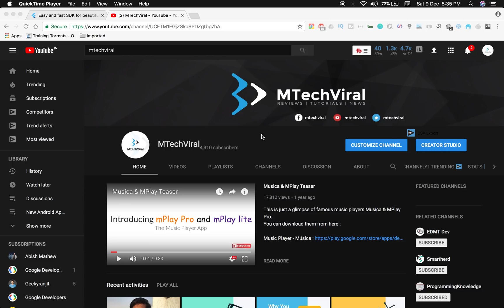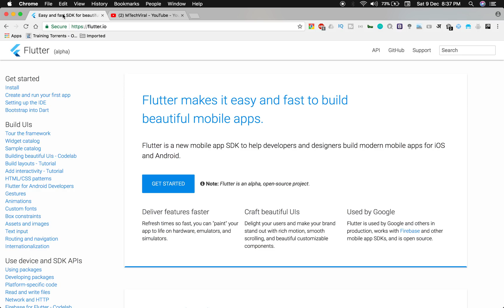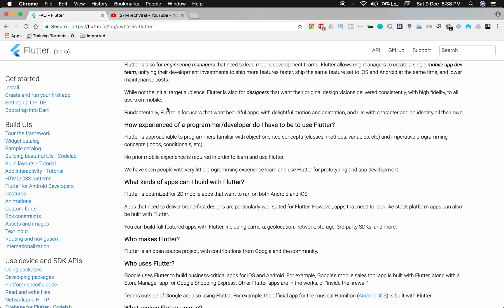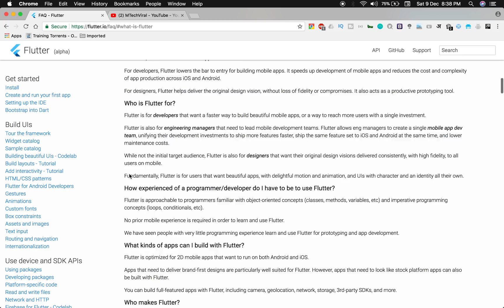Google's Flutter Tutorials | 1 - Introduction | Something New & Crazy | Android & iOS | Dart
Checkout to learn modern app development.
This is an introduction video for my upcoming course which is new and futuristic. Keep watching and sharing ..